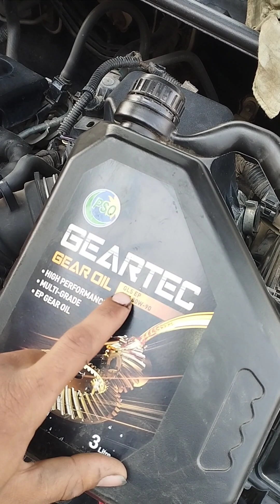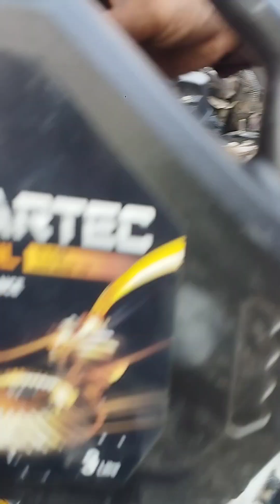Toyota GLI 15 modal gair oil recommended change Which oil should be put in manual gear transmission?